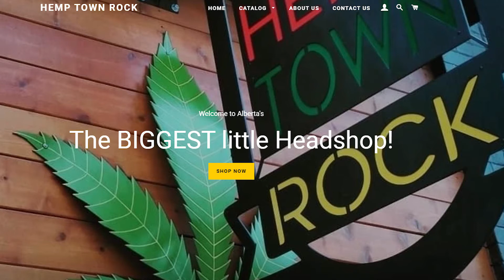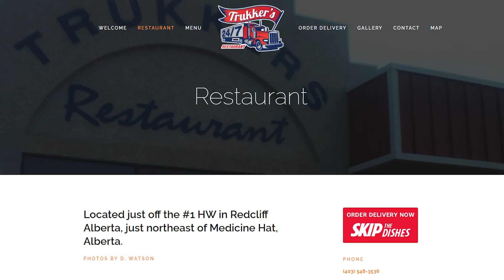Glen Motz on freedom of speech in Canada